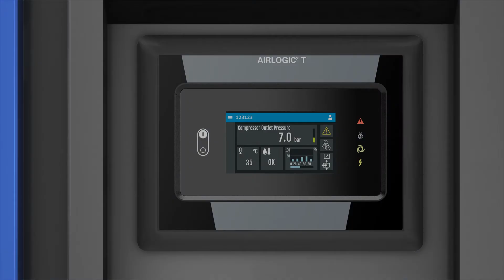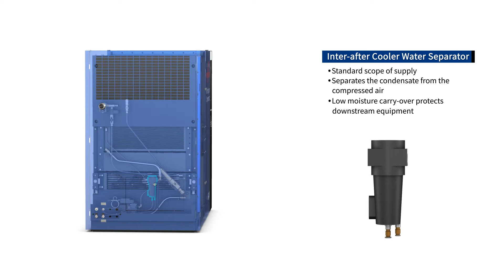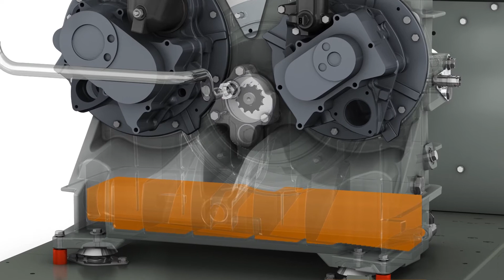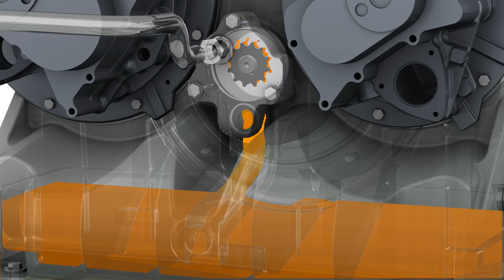Worthington Brand OF 20 75V